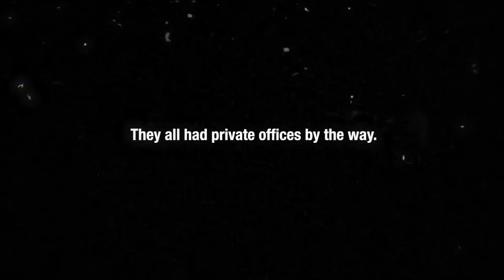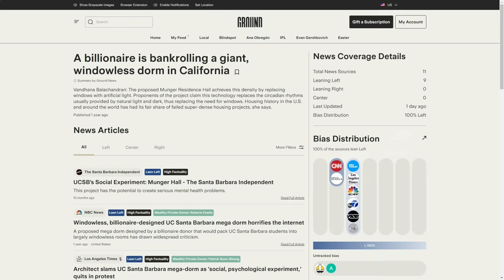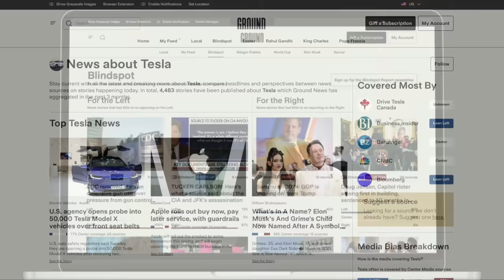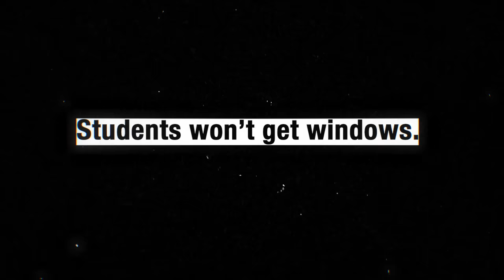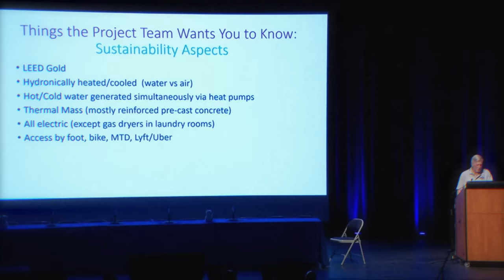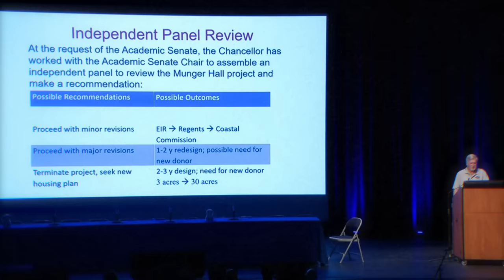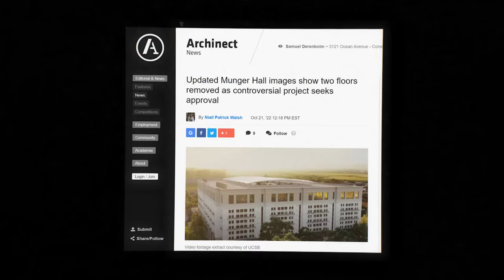Munger Hall Dorm: A Billionaire's Bizarre Social Experiment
to stay fully informed on breaking news, compare coverage and avoid media bias.